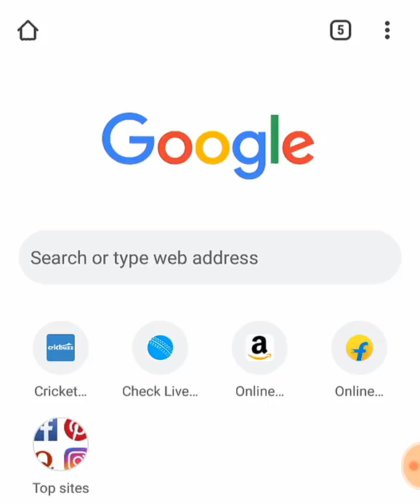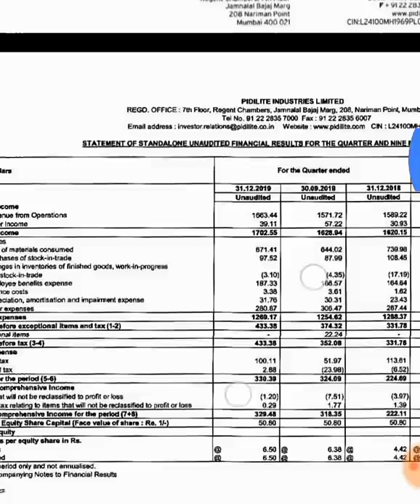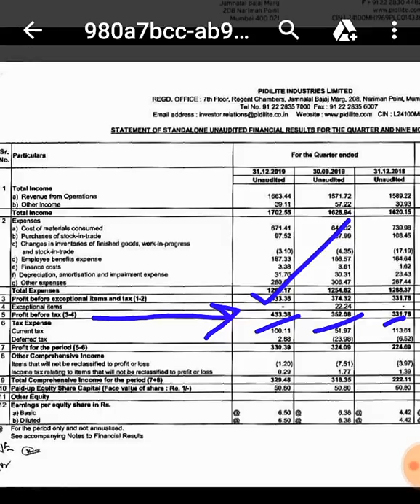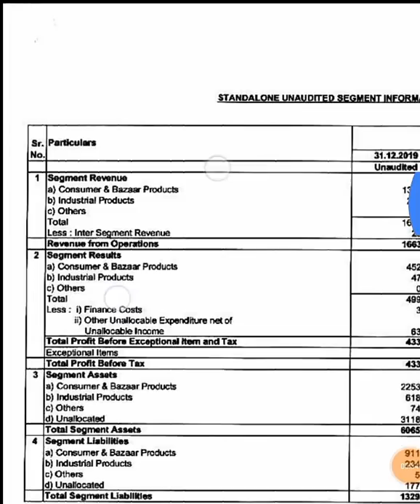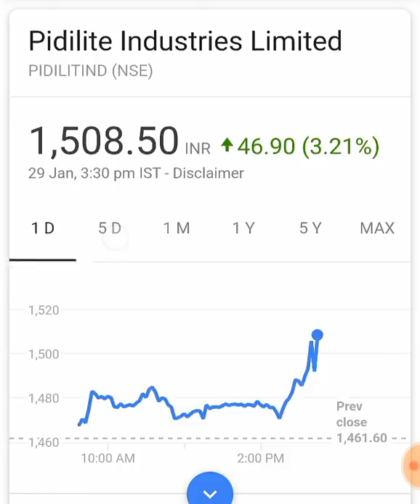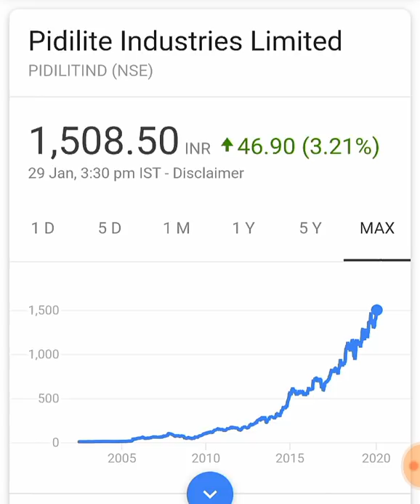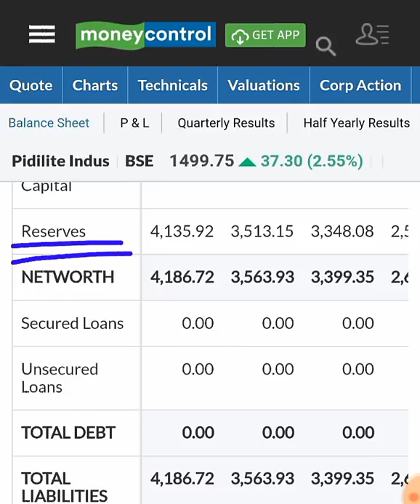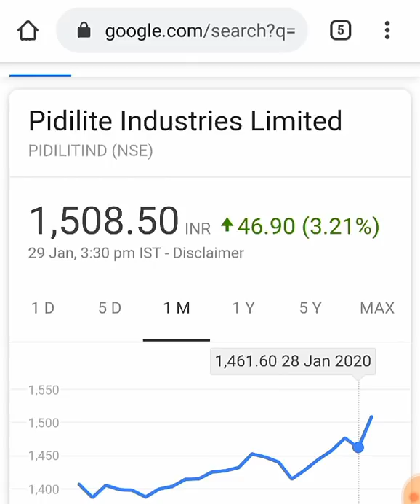जो पूरी industry में अकेला है,उसके Q3 Result आगए| Monopoly stock| latest stock market news by SMkC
Thank u :)

TY :)